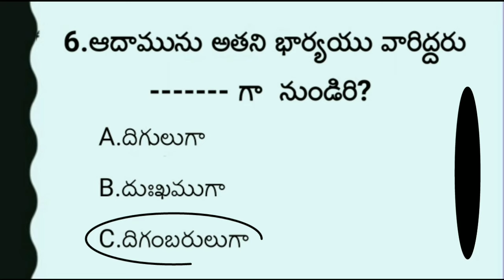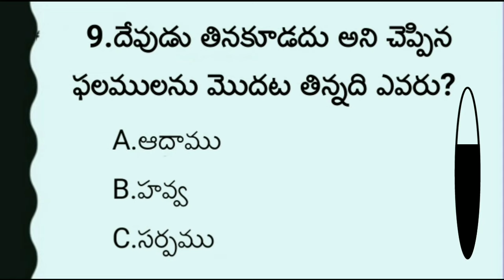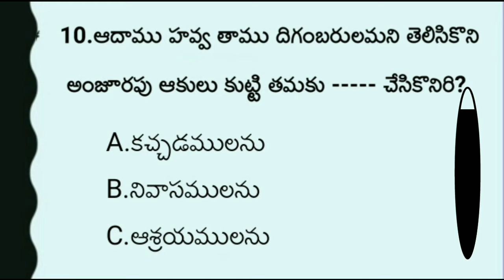Bible Quiz About Adam & Eve